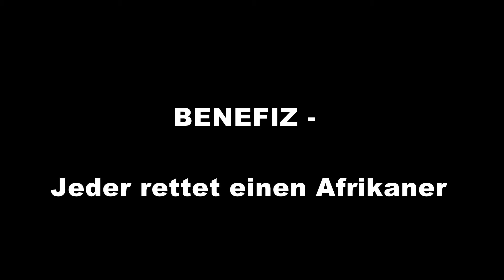Benefiz - Jeder rettet einen Afrikaner Trailer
Komödie von Ingrid Lausund
Inszenierung: Nadja Blank / Mirko Schombert
Bühne: Mirko Schombert
Kostüme: Sandra Nienhaus

mit: Lara Christine Schmidt, Christiane Wilke, Christoph Bahr, Mirko Schombert, Benedikt Thönes